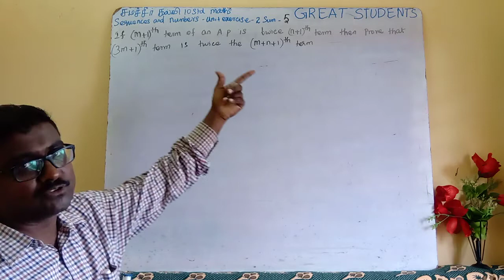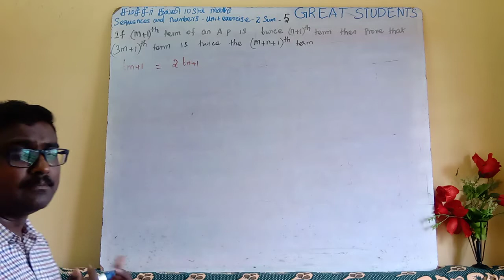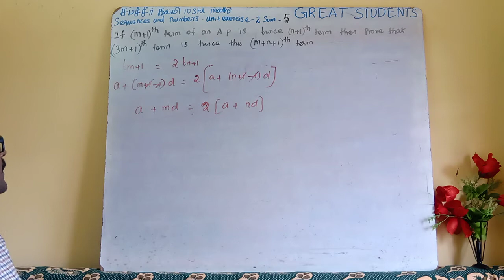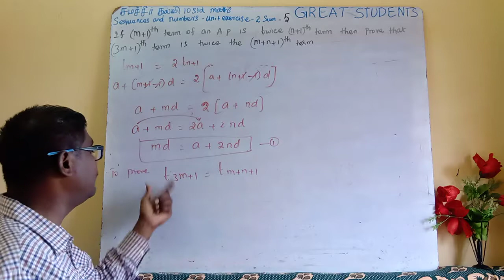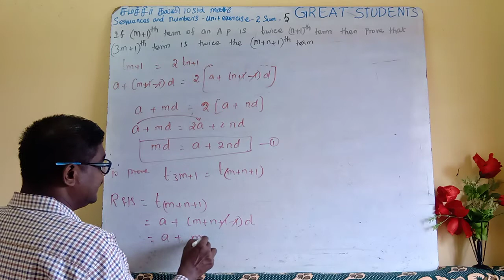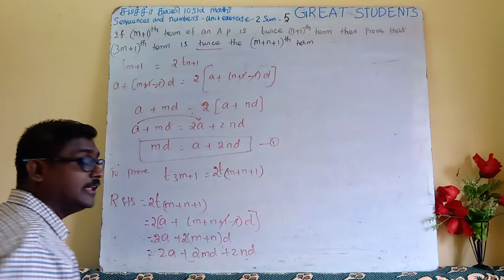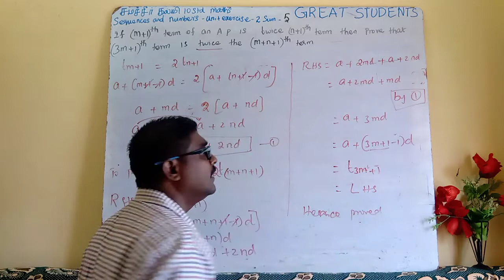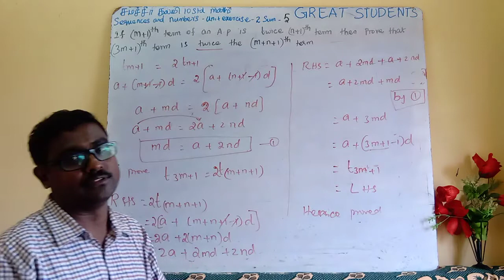5 | unit exercise 2 | sum no 5 | numbers and sequences | tn | samacheer | 10 std maths.mp4